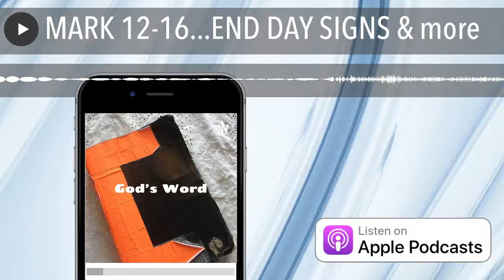MARK: 12-16 HOLY BIBLE NIV AUDIO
In this episode we read the book of Mark chapters 12-16 where Jesus shares with his disciples the signs of the end days and from there we go to the crucifixion and resurrection. Chapters 1-15 are on my channel as well. :)  This is from my Anchor Podcast: God's Word: The Anchor For Our Soul
AUDIO VERSION OF NIV TRANSLATION HOLY BIBLE MARK 12-16